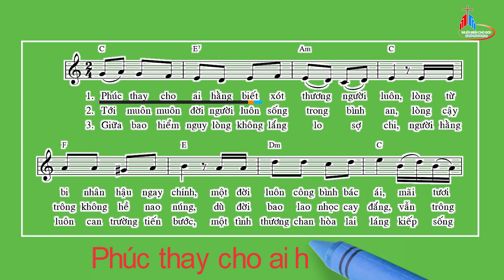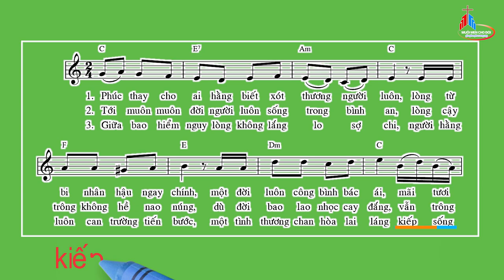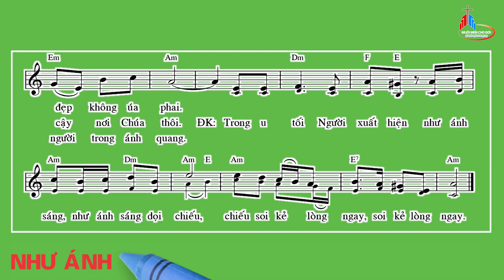Nhạc Beat - Đáp Ca: Chúa Nhật V Thường Niên - Năm A, Thái Nguyên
Tv 111
Thái Nguyên.